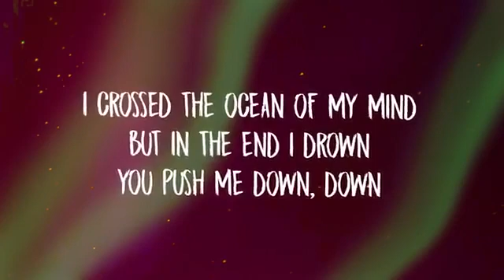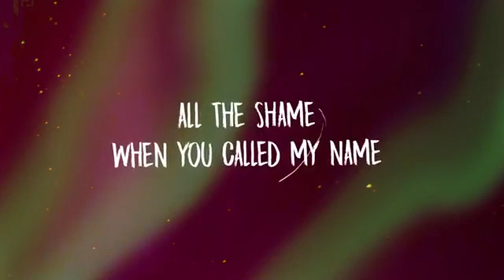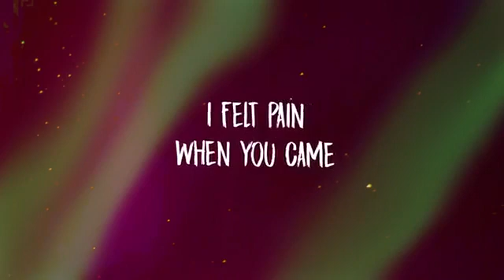Kina - Can We Kiss Forever? (Official Lyrics)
[Verse 1]

[Instrumental]